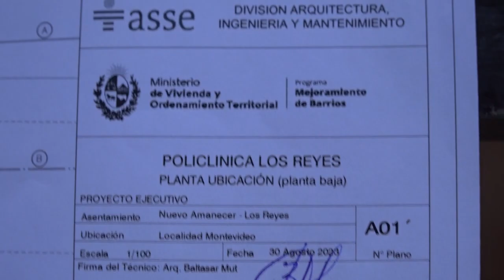Firma comienzo de obras Policlínica barrio Nuevo Amanecer Los Reyes